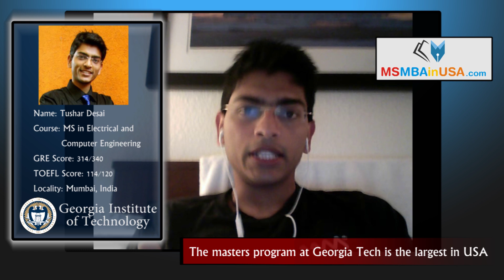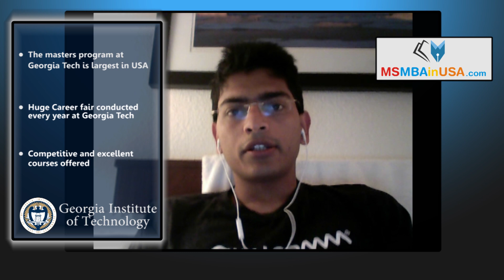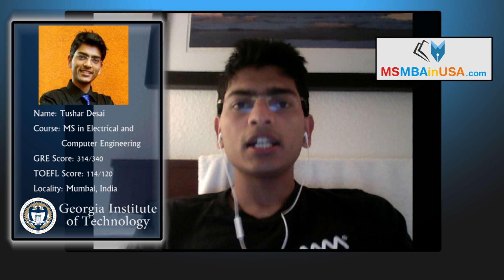Georgia Institute of Technology | Student Experience | MS in USA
Expreiance the study abroad opportunities from International student, who have studied at Georgia Institute of Technology.

About Georgia Tech University:
Tushar Desai, a student at Georgia Institute of Technology shares his experience.
-The masters program at Georgia Tech is the largest masters program in the entire USA. The ECE (Electrical & Computer Engineering) masters program is the largest Electrical program in the entire world.
-Georgia tech has a huge career fair. It takes place in a huge auditorium where more than 300-350 Companies come and visit for a period of 3 days. Important for students who want to do MS non thesis i.e. not get into research or PhD and get a job after completion of course.
-Courses offered at Georgia Tech are very competitive. They have application based curriculum.
-Excellent courses, Great professors, very good environment to study, variety of co-curricular activities for relaxation.

MSMBAinUSA.com is an informative website which provides a guideline for students who desire to go to USA for higher education. Our idea behind this website is to help Indian students by giving complete information on higher education in USA through Profile Evaluation, Universities search, study materials and articles.
Students can find information on various USA Universities and look forward to get good guidance through forums and discussion with other students.
Aspiring students can download study material for various entrance exams like GRE, GMAT and TOEFL. Students can also find informative articles related to Exam Preparation, USA Universities, Visa, Budget management, Internships, American Culture etc. Students can participate in contests and can win exciting prizes and can share cartoons and pictures.